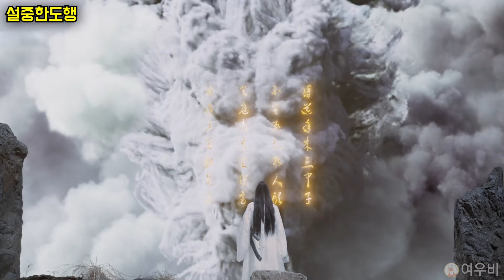엄청난 무공으로 극의 경지에 올라 천룡을 베어낸 자의 정체는 바로..!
소개해드릴 작품은
설중한도행 20화~28화입니다!

앞부분 보고오기!

설중한도행  정주행하러 가기!